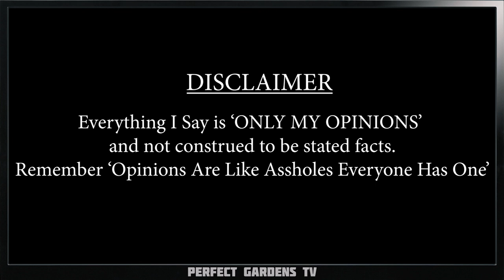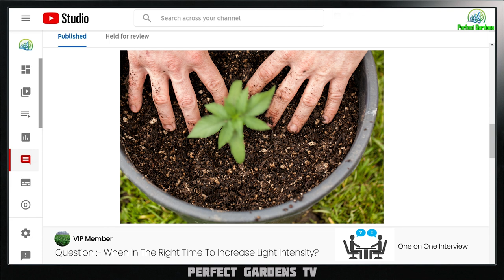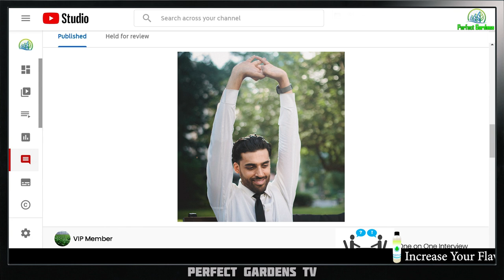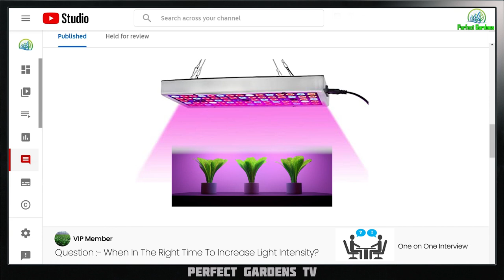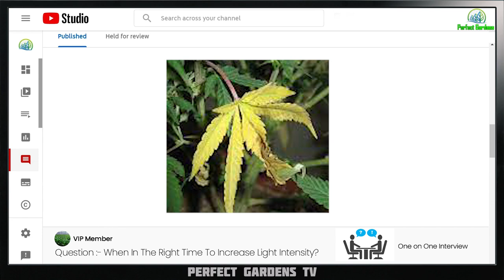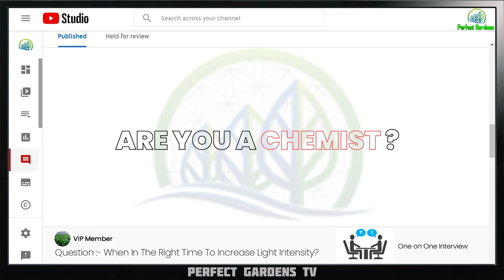When Is the Right Time to Raise the Lights?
00:00 Introduction
00:19 Issue with Manufacturer Recommendations
01:32 Tacoing/Answers
03:47 His Experience
05:04 Are you a Chemist?